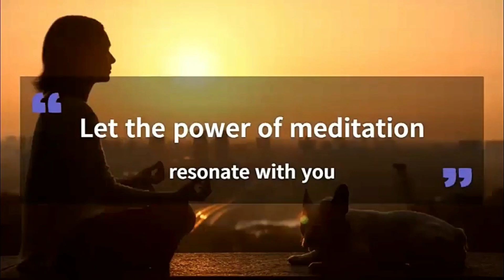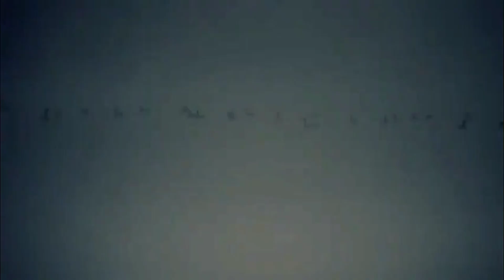जाना था अमरनाथ पहुंच गए वृंदावन| अंग्रेज भक्त "रिचार्ड" की मार्मिक कथा| आंख के आंसू नहीं रोक पाएंगे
इस वीडियो के माध्यम से एक अंग्रेज भक्त "रिचार्ड" की मार्मिक कथा बतलाई गई है की किस तरह भगवान को पाने के लिए, जीवन का लक्ष्य पाने के लिए, रिचार्ड ने कितना संघर्ष किया एवं कितने संतों से उनकी मुलाकात हुई, और कितने ही चमत्कार उनकी जिंदगी के साथ हुए देखें पूरी कहानी वीडियो अच्छी लगे तो अपने मित्रों के साथ शेयर करें धन्यवाद

richards.vrindavan richardsdas Richardsjivaniinhindi whoisrichards. whowasrichards.

Highlighted Videos:-

4. कंस का किला हुआ करता था कंस का महल, कंस किले के बारे में संपूर्ण वर्णन

मथुरा वृंदावन गोवर्धन बरसाना आदि ब्रिज के किसी भी क्षेत्र में किसी भी तरह की सेवा कराने के लिए आप हमें हमारे व्हाट्सएप पर कांटेक्ट कर सकते हैं हमारा नंबर है 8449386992.